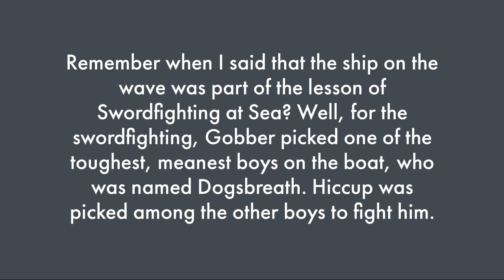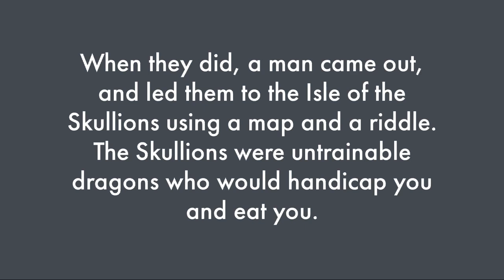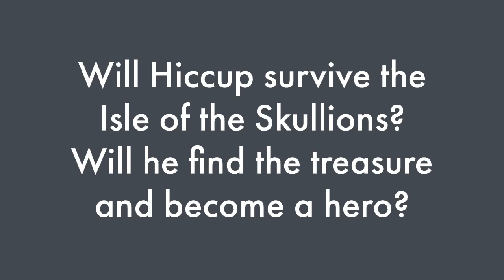How to Train Your Dragon Book 2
Thinking about reading the book, How to Train Your Dragon : How to be a Pirate? Check out this review.